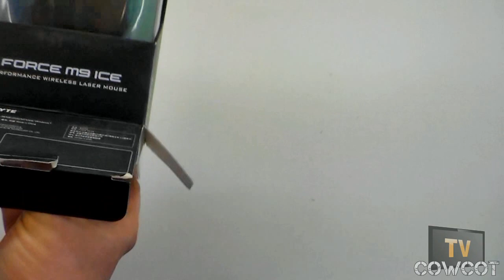[Cowcot TV] Présentation Souris Gigabyte M9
[Cowcot TV] Présentation M9